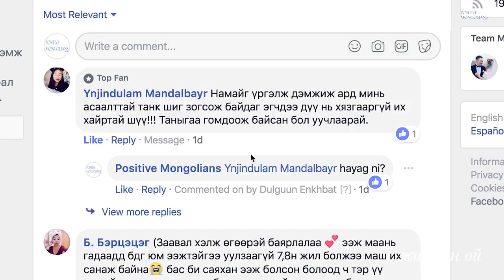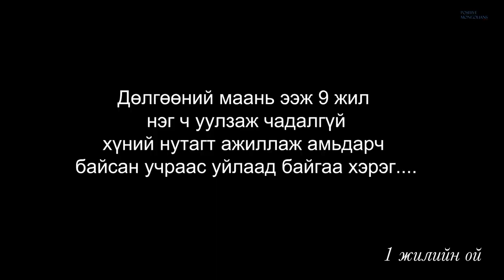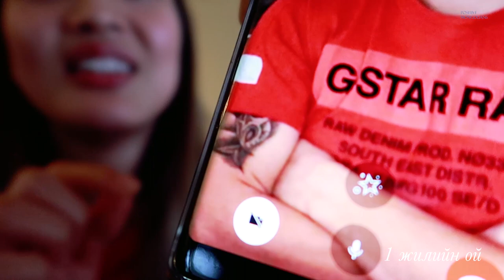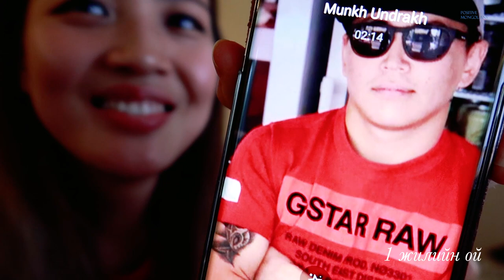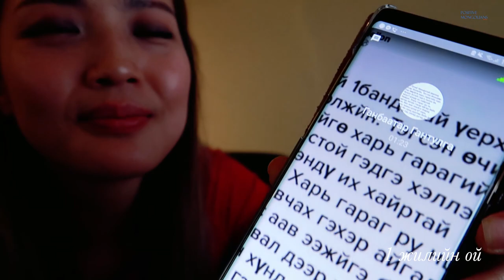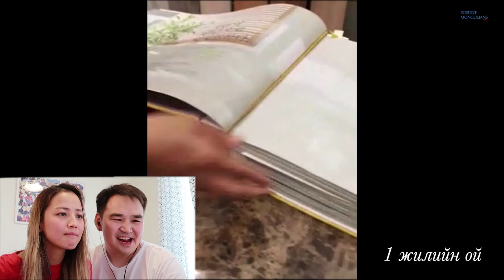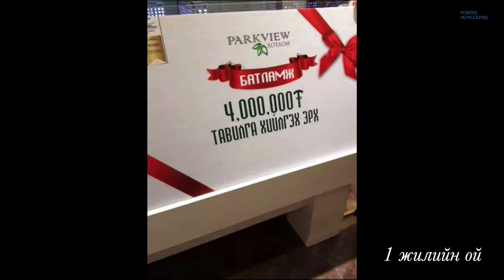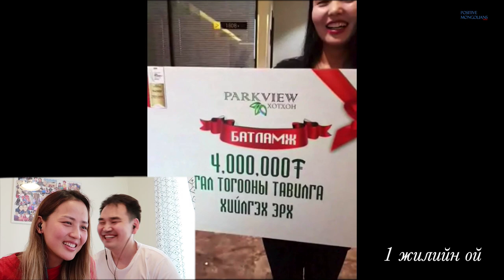Влог хийсний 1 жилийн ой BRAVO!!